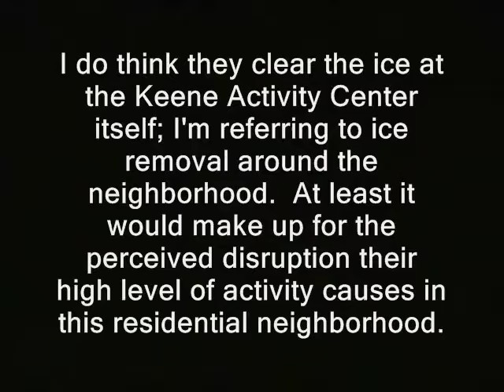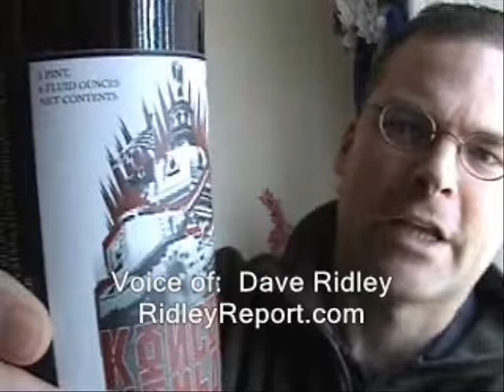IRS Tax Lien Morgan County TN